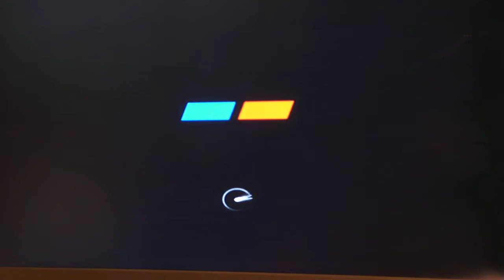gulf Gaming : Gran Turismo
Le second gulf Gaming,sur Gran Turismo 4 sur PS2 un grand classique des jeux de coures automobiles